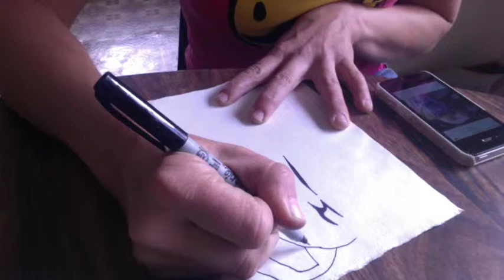Ludo the Boxer Becomes and Art-full HeartFULL Gift!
Ludo the Boxer is beautifully represented in this HeartFULL piece of artwork!  He's going to make someone VERY happy for the holidays!

watercolor pet portrait
personalized pet portrait
pop art pet portrait
pet portrait necklace
pet portrait custom
custom pet portrait dog
custom pet portrait painting
custom dog portrit pet
custom dog portrait watercolor
watercolor dog portrait
painted dog portraits
custom cat portrait
cat artwork
whimsical cat art
dog artwork
custom dog art